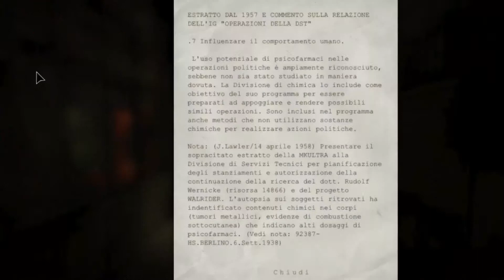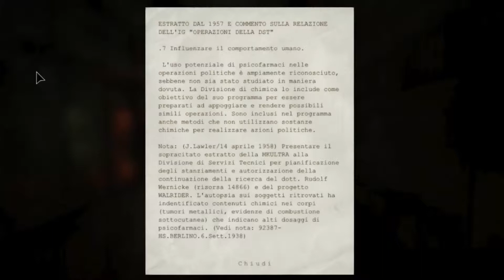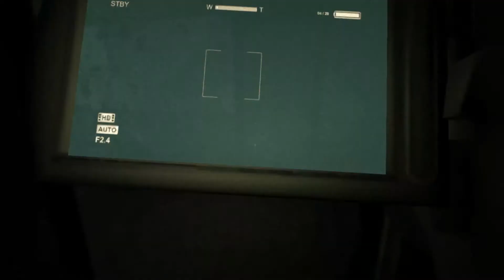Outlast - DLC Whistleblower - Parte 3 [ITA]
Ed ecco a voi un gameplay sull'attesissimo DLC di Outlast : Whistleblower